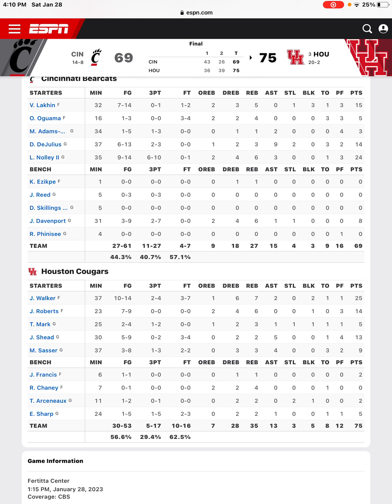Houston Cougars Barley Beat Cincinnati Jarace Walker Scores 25 Points Houston Cougars Postgame!!